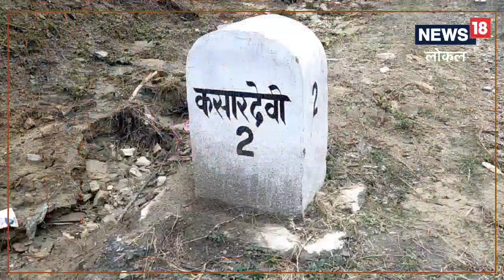Kasar Devi Almora: विदेशी मेहमानों को क्यों भाता है अल्मोड़ा का कसार देवी? खुद सुनिए उनकी जुबानी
अल्मोड़ा का कसार देवी एक ऐसा क्षेत्र है जहां आकर आपको एक अलग प्रकार की शांति की अनुभूति होती है. यहां आप शांत वातावरण में ध्यान और योग आदि कर सकते हैं. यहां आपको विदेशी पर्यटक काफी संख्या में देखने को मिलेंगे.